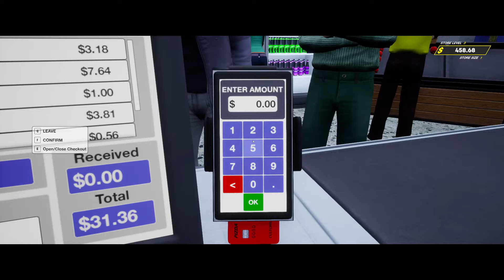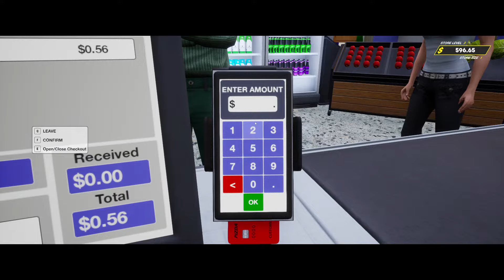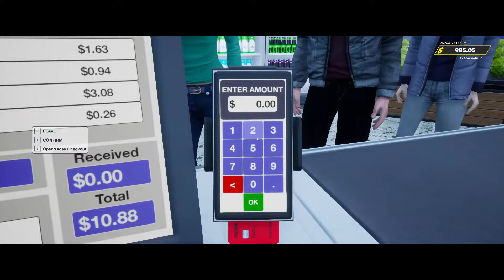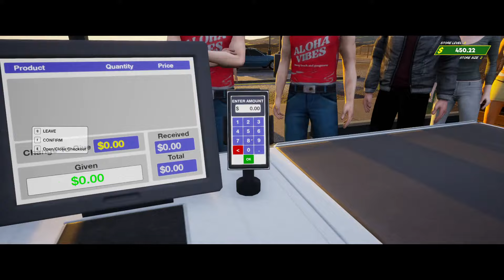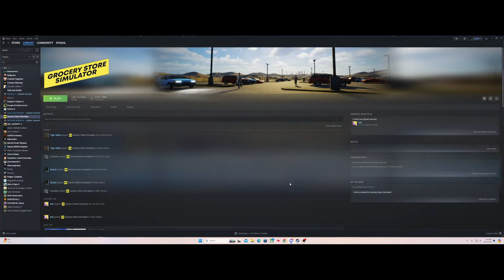Grocery Store Simulator | The Bean Soup Meta